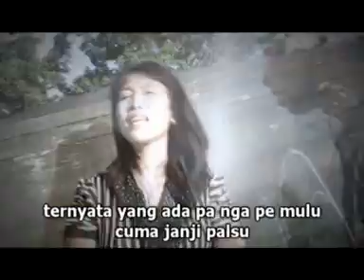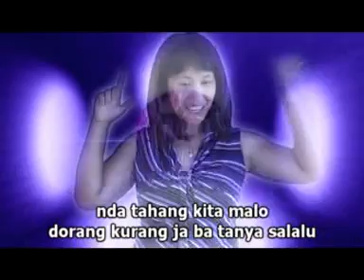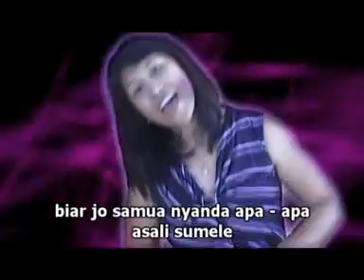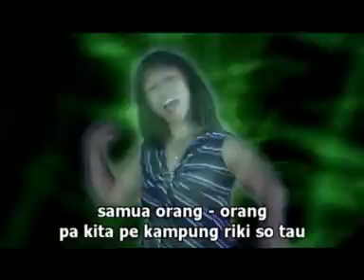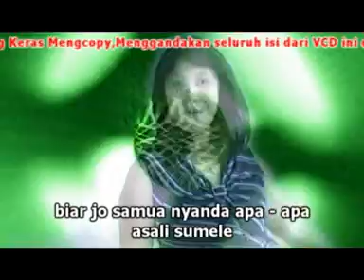Lagu Gorontalo "Asali Sumele"